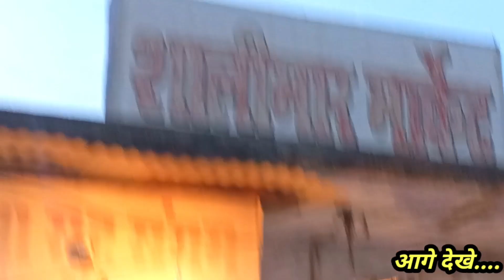बस्ती का एकमात्र मार्केट लेडीस के लिये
यह भारत के उत्तर प्रदेश प्रान्त का एक शहर और बस्ती जिला का मुख्यालय है। ऐतिहासिक दृष्टि से भी यह स्थान काफी महत्वपूर्ण माना जाता है। बस्ती जिला गोण्डा जिले के पूर्व और संत कबीर नगर के पश्चिम में स्थित है। क्षेत्रफल की दृष्टि से भी यह उत्तर प्रदेश का सातवां बड़ा जिला है। प्राचीन समय में बस्ती को 'कौशल' के नाम से जाना जाता था।

बस्ती